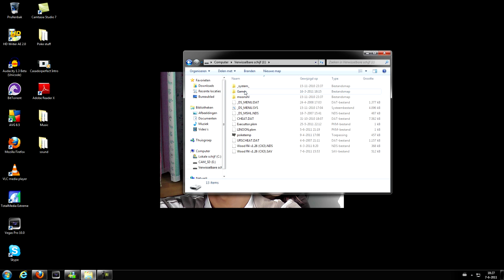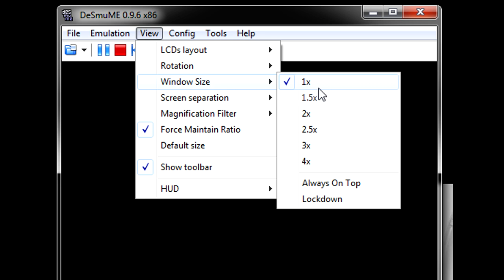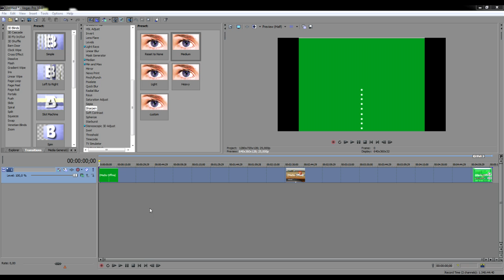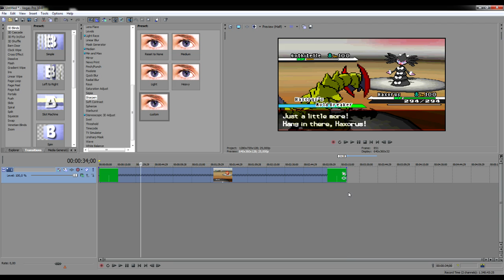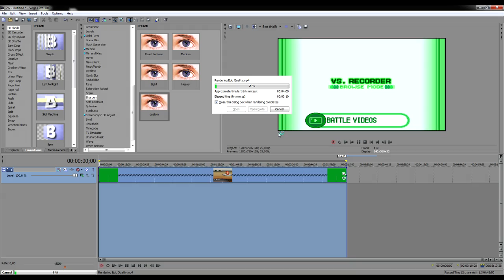100th VIDEO SPECIAL! Tutorial On How To Get The Highest Graphicly Pokémon Wi-Fi Battles!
Add this to your favorites and give it a like ( Took me HOURS of work to put togerther )